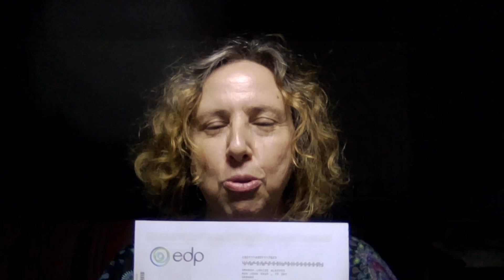Why is my electricity bill so high? | Portuguese Vlog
Here is another day to day video. This time I am talking about electricity bills in Portugal - and smart meters!

Practice your Portuguese. Only Portuguese spoken in this video. Click on Settings for subtitles in English.

If you sign up for a year you will get access to the Six Week Intensive Course absolutely free for one year! 36 lessons with over 100 audio files.